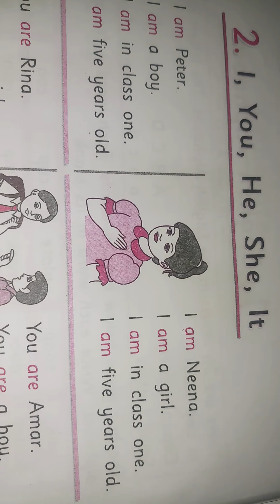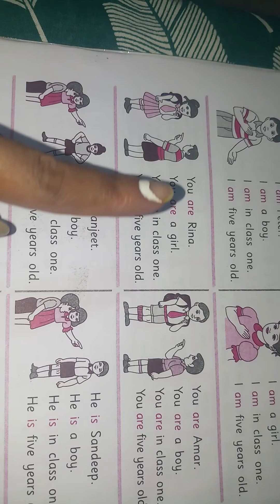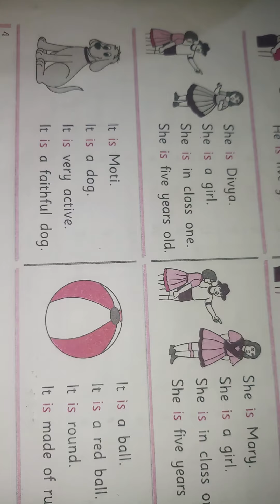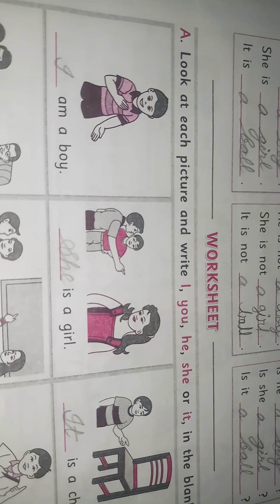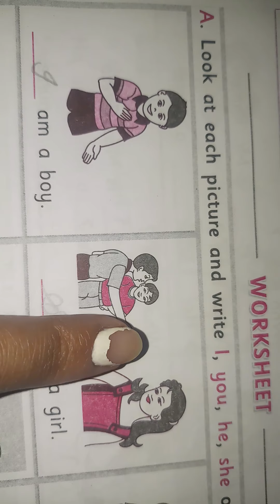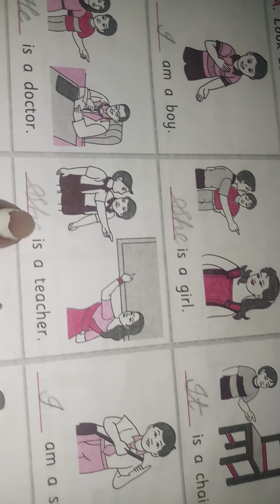Pronoun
Class 1st chapter 2nd